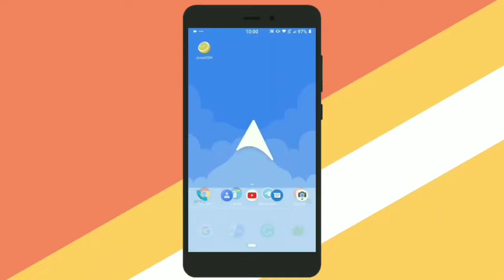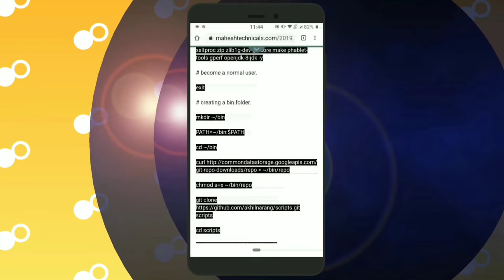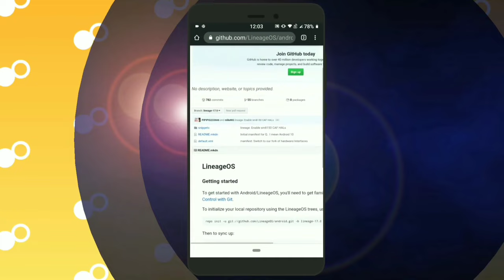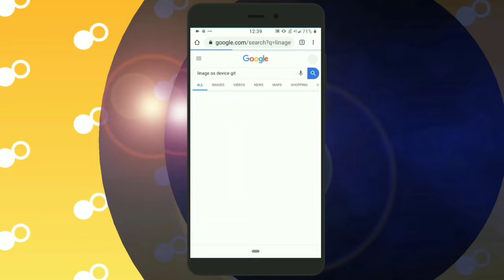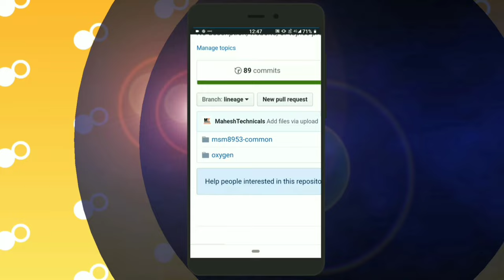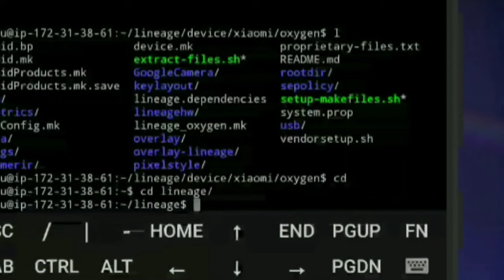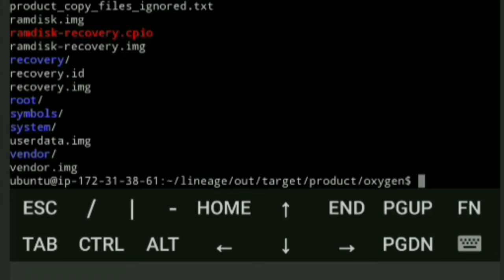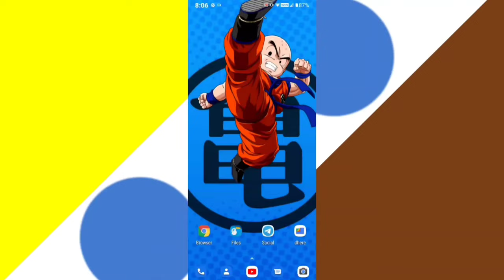How To Build Any Custom Rom For Your Android Phone! Compile Rom From Source On Android.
Hello, guys if you are here it means you want to learn How To Build Any Custom Rom For Your Android Phone or Compile Rom From Source. So finely I am back with a great guide for everyone. In that guide, I will teach you how you can Build Any Custom Rom For Your Android Phone without pc. Yes, you can build without pc. We will use our great smartphone to Build Any Custom Rom For Your Android Phone. So guys if you want to Compile Rom From Source then you will need to follow step by step guide. So without wasting time let’s get started.

TimeStamps:
00:00 - Create VM On Android.
04:02 - Connect VM via SSH On Android.
06:17 - Setting Up Build Environment.
11:53 - Download ROM Source.
17:49 - Clone / Download Device Sources.
31:04 - Fix Device Tree.
37:41 - Compile ROM From Source On Android.
41:08 - Upload ROM On Google Drive Storage.
48:01 - Fix Python Update Error.